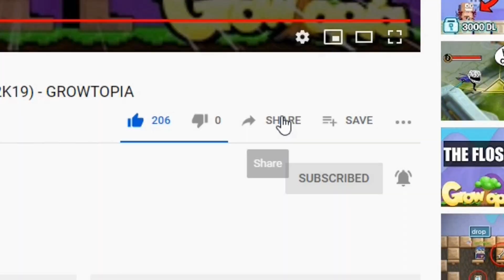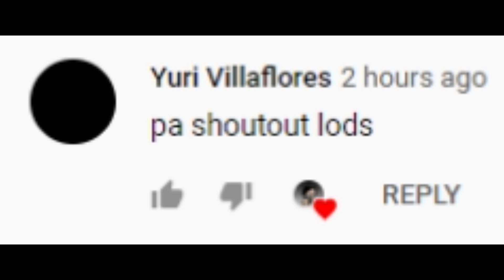DIRT TO DL (2020) | PART #1 | GROWTOPIA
✔✔ Tutorial on how to get rich fast without doing illegal ✔✔

HARDWORK IS THE KEY TO SUCCESS!

3️⃣ Like the video
4️⃣ Share the video
5️⃣ Comment your GrowId & World name

❗❗❗❗❗ Want to Play Growtopia? ❗❗❗❗❗

✔✔ DOPE MUSICS ✔✔